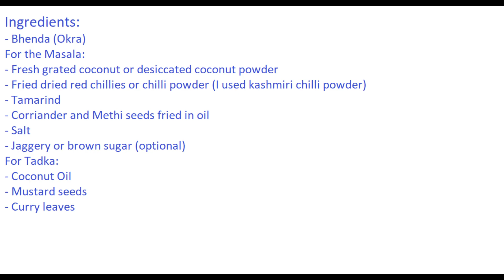Bhenda Sagle | Bhindi Masala | Okra Curry | Konkani Recipes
GSB Konkani Recipe | side dish | Mangalorean Recipe | Okra Recipe | Bendekayi Palya |
Bendekai Masala | Bhindi Masala | Konkani Style Recipe | Authentic Konkani Recipe | Karkala Udupi Kundapur Mangalore Style Recipe | No onion no garlic recipe | Quick & easy okra & coconut recipe | South Indian Style Recipe | Bhenda randai | Lady finger curry | Okra Dry Sabzi |